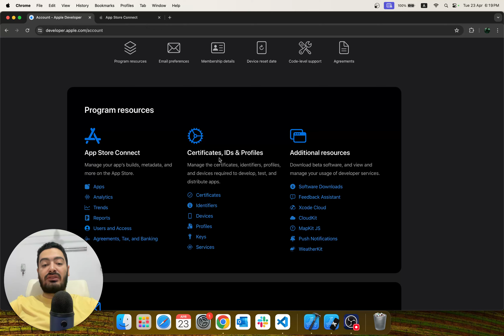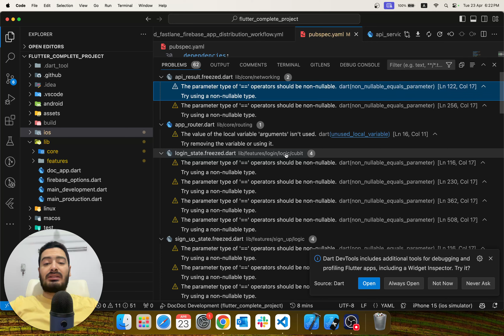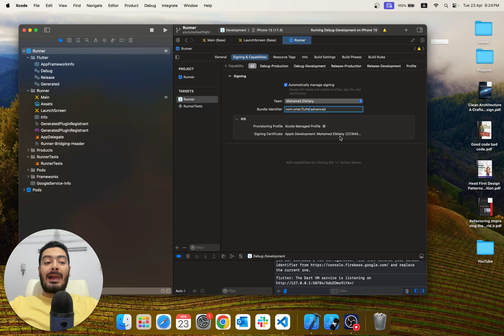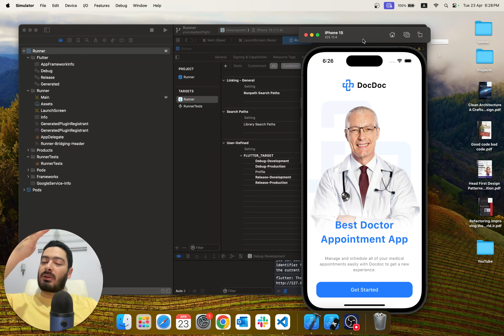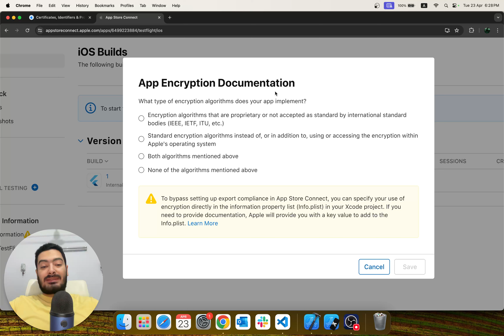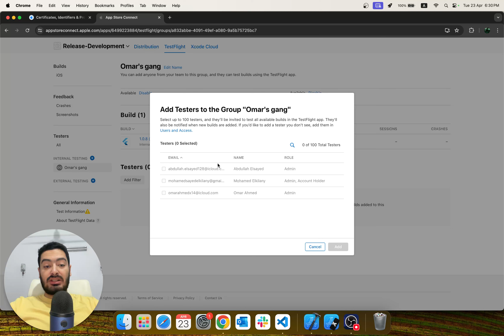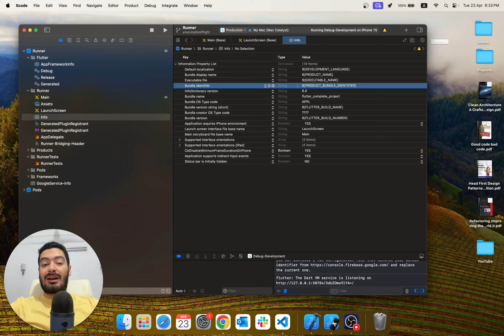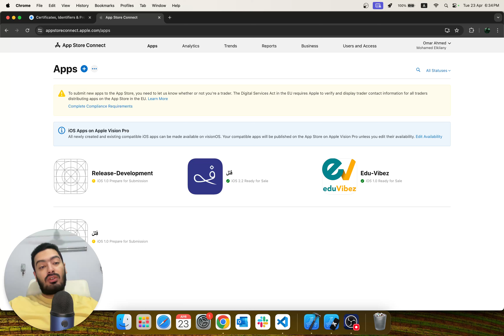Flutter Advanced Complete Course - #18 CI/CD TestFlight